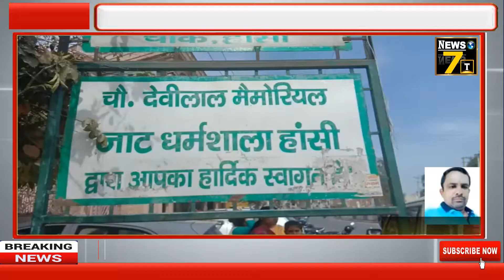हाँसी:-सांसद दुष्यंत चौटाला के जन्मदिन पर युवा कार्यकर्ताओं ने केक काटकर जन्मदिन मनाया।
विकास ओहल्याण की रिपोर्ट